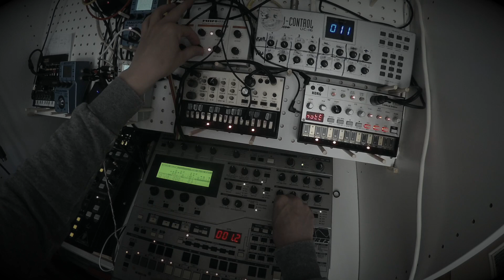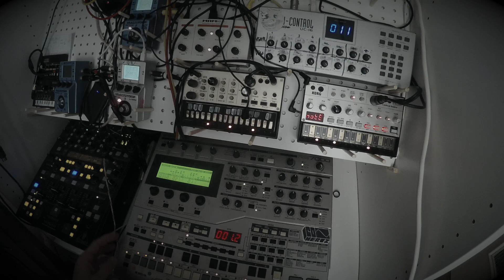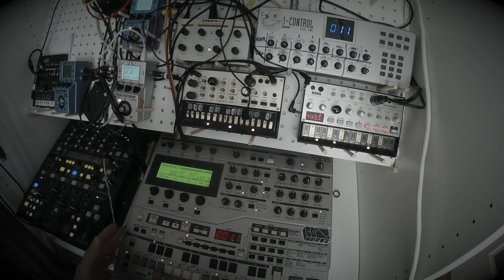Dub Techno Session #23 | Yamaha RS7000 | Volca Bass | Volca Keys | MamMB33retro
Live Jam with the Yamaha RS7000, Volca Bass, Volca Keys, Zoom MSG50G, Zoom MS70CDR, Evolution Midi Controller and a MAM MB33 retro.